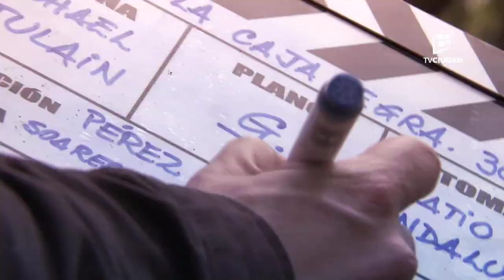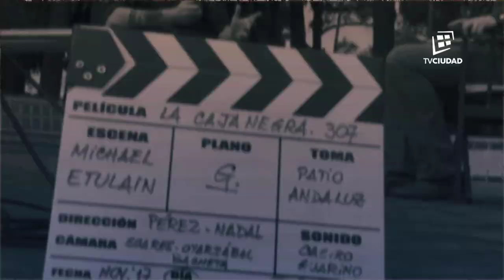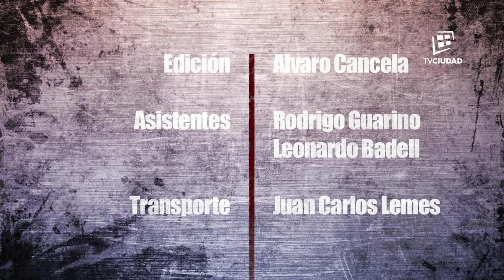La Caja Negra con Michael Etulain - Conduce Mario Bardanca